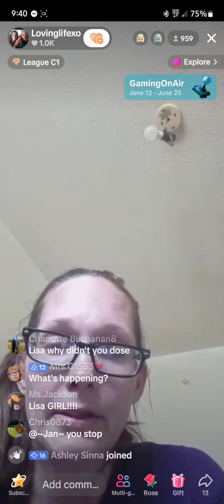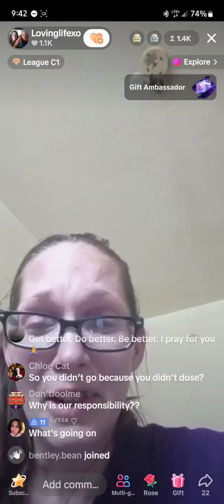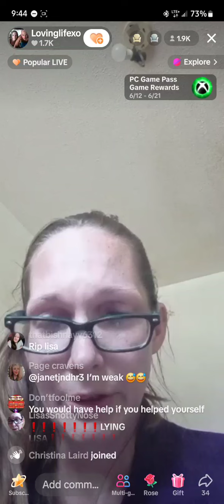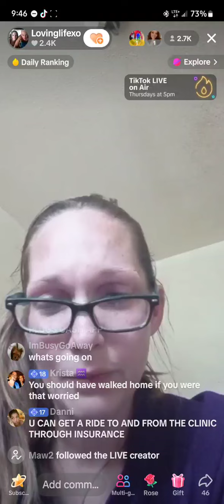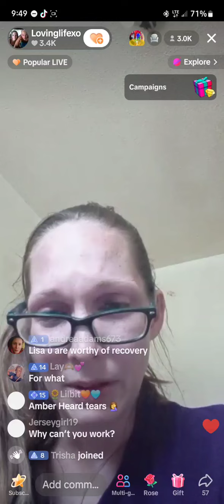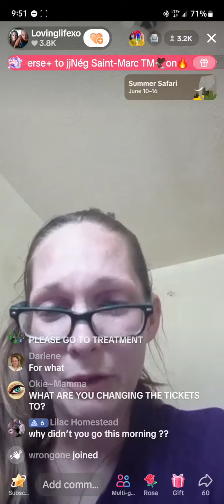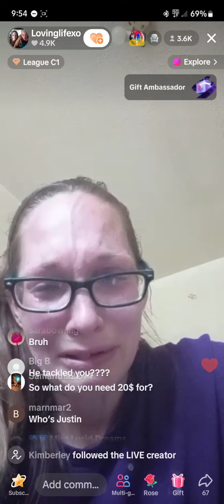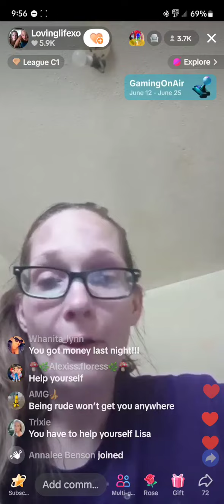Lisa Richard 6/12/24 9:39AM Lisa Rage Quits